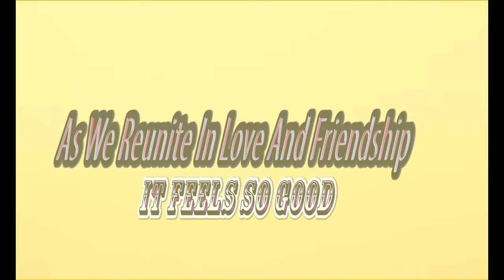MARY FLEMING REUNION PEEK 2017